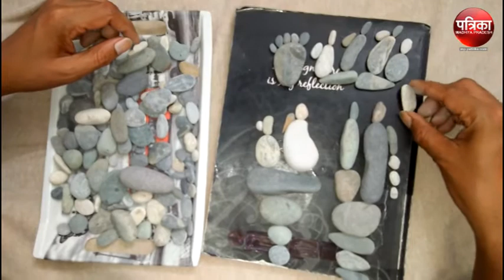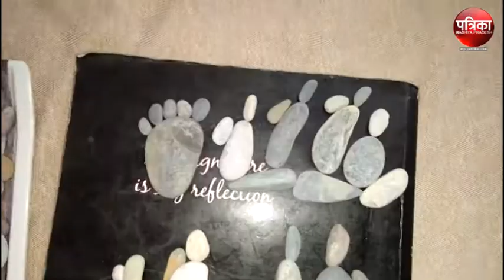Amazing Stone art by the ASP Mahendra Tarnekar in Khandwa Madhya Pradesh